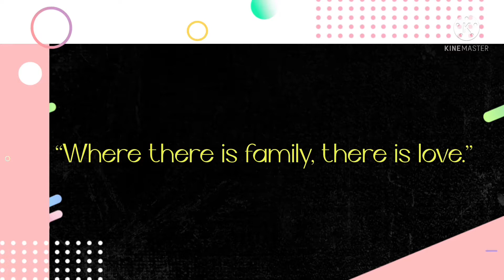Toto Gamay as little Saudi boy 🇸🇦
91st Saudi National Day celebration ( September 23,2021) 🇸🇦🇸🇦🇸🇦